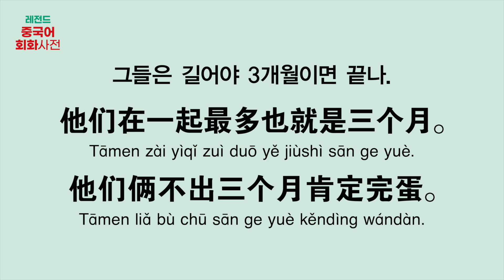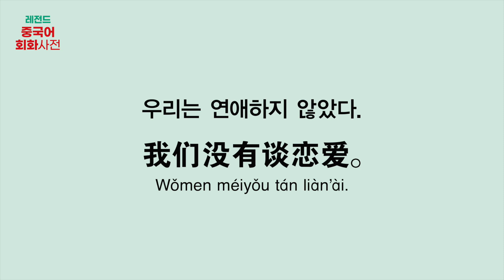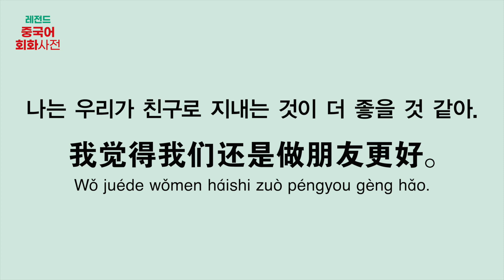[NEW 레전드 중국어 회화사전] C07_U03 갈등 & 이별